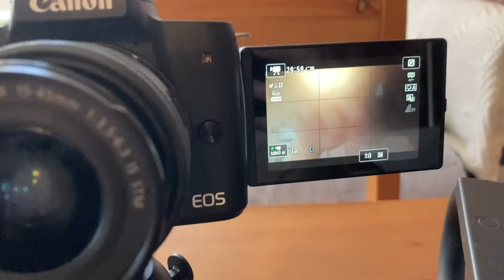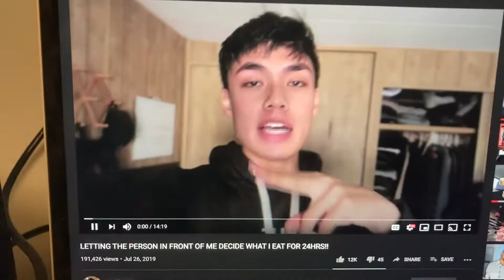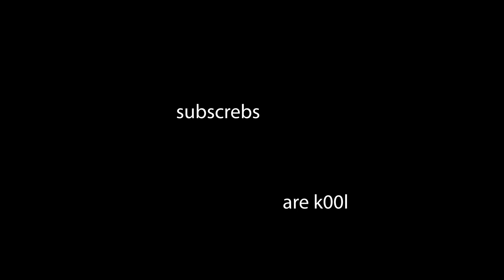a semi ~productive~ day in my life haha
hello,

i did many things i dislike doing i.e. wake up early, run, cook, do the dishes, go to class, do homework, go grocery shopping

so basically everything in this video LOL oops

:), helene

~ABOUT ME~:
(if any new people come across this haha)
hi im helene :) im a junior at ~the university of pennsylvania~ im majoring in {mechanical engineering} and hoping to minor in [cinema studies] but we'll see how that goes... im part of renewal college fellowship, full measure a cappella, and korean students association on campus. uh nothing else super interesting about me but welcome to my life? i guess?

~bINSTAGRAM(s)~
ig: @cho_swag (please don't judge my 8 year standing Instagram handle tenkq)

photo ig: @cho_cam

puppy ig: @misoo_theminiaussie_cho (only the best one..)

~mu-SICK~
she likes spring, I prefer winter - slchld
two face - slchld
still friends, not lovers - slchld, whoosh